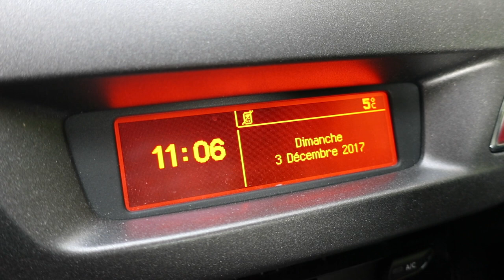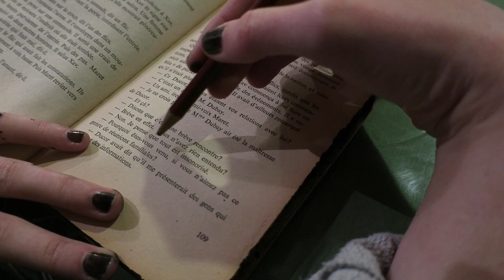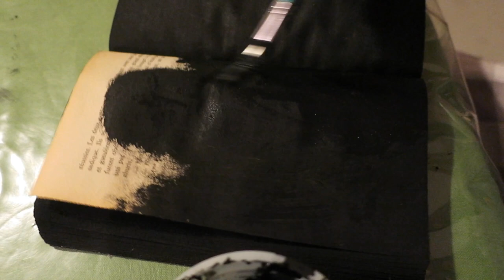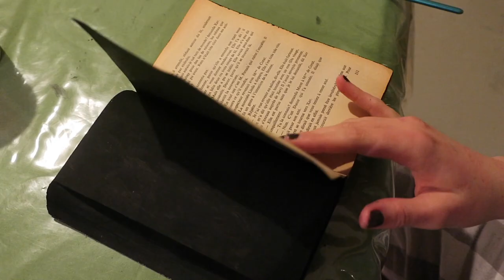Journal filmé 112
Journal filmé
A 4 min 30 s, entendre : "Ce qu’il s’est passé du 3 au 6 décembre 2017 ?" Et pas 2018.